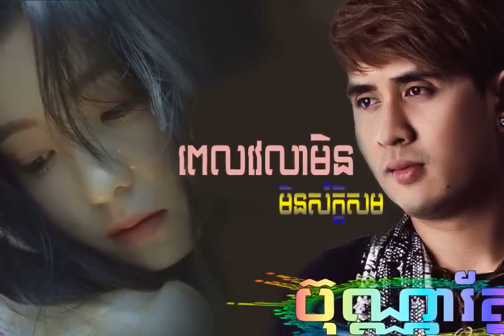ពេលវេលាមិនសាកសម ទោះពេលវេលាមិនស័ក្ដិសម ណាំ ប៊ុណ្ណារ័ត្ន ft អែនជីឡា pel velea min sak som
ពេលវេលាមិនសាកសម
ច្រើងដោយ ណាំ ប៊ុណ្ណារ័ត្ន ft អែនជីឡា